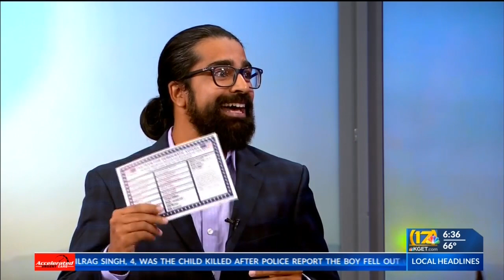Political analysts discuss Tuesday's primary election